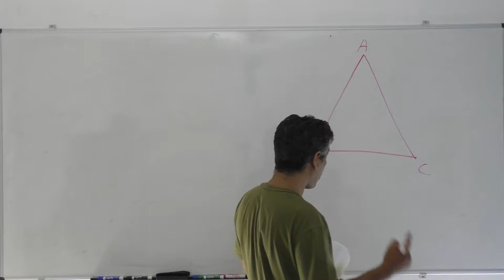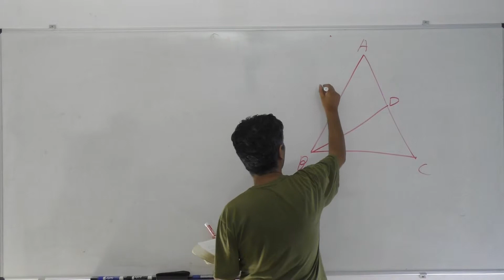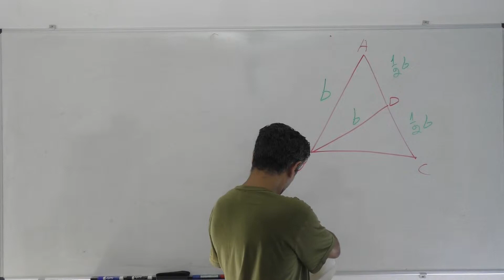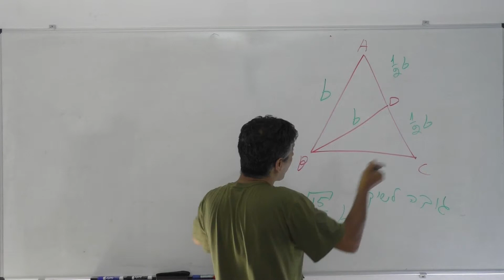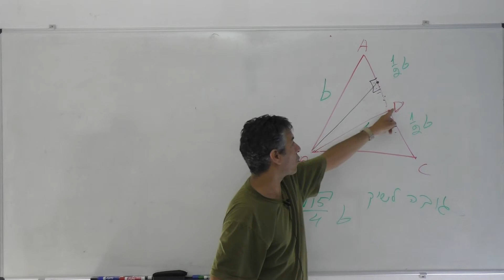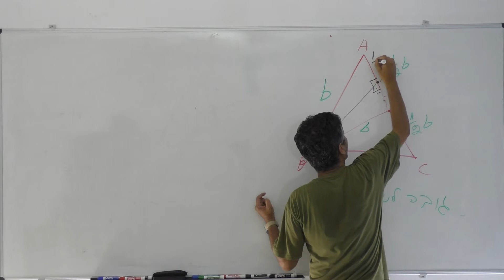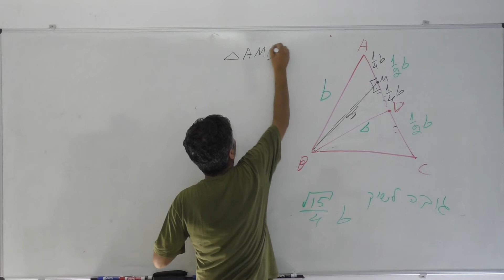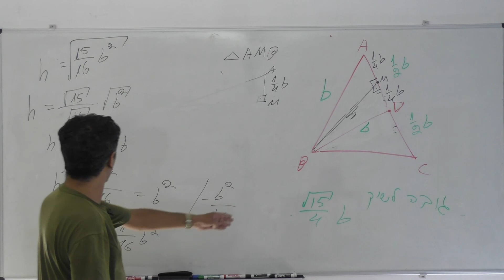משפט פיתגורס במשולש שווה שוקיים-בני גורן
חלק א-273-18